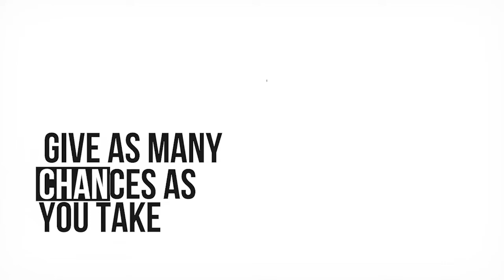Changing Medicine Through the Power of AI | Navid Alipour's Mission for Humanity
Navid Alipour joins Clint Betts on today's episode to talk about the impact of AI in the medical field - specifically in cancer and heart disease detection. Navid shares his experience with AI and how he's using data to his advantage to help humankind. In a time when people are afraid that AI will replace everyone's jobs, Navid is an advocate for its use in medicine because it will never replace an actual doctor; it will simply enhance their abilities. As the healthcare industry evolves and advances, the demand for technology will rise and Navid discusses some ethical dilemmas that might arise. Regardless, the future looks bright for medicine with the help of AI. "I think historians will look back on this decade, which we're in the earlier part of still, and we're the huge cornerstone historically. When we look back in ten years, modern medicine, I think, is going to advance more in the next ten years than the last fifty years combined."

Timestamps

00:00 Intro

00:40  Using AI for the early detection of breast cancer and heart disease

05:00 History and future of AI in healthcare sphere

10:08 Honing precision medicine with CureMatch technology

14:05 Gamification of health data already being collected

18:00 AI job loss vs job creation

23:01 Health and research technology VC fund

27:50 Disruption fuels innovation

34:32 Ethical balance between patient data and privacy factors

36:46 Most exciting development by 2030